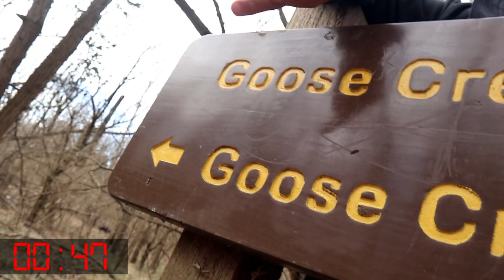One Minute Oldie - Oldest in the State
Working our way south during our Going South road trip we hit up an oldie cache, the oldest in the state. Lyriclass however wasn't sure what state we were in. Watch to the end.